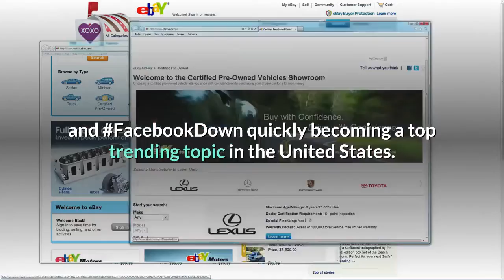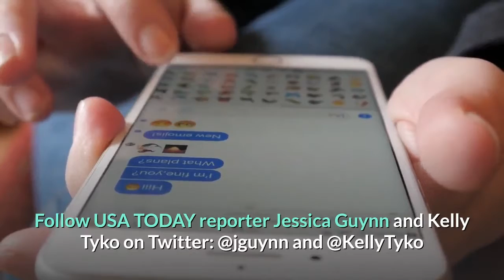Logged out of Facebook You're not alone and Facebook blames configuration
"Why am I logged out of Facebook?" The question ricocheted around the internet as an untold number of people across the nation found themselves logged out of their apps Friday night. If this happened to you, you are not alone. Users flocked to Twitter with the hashtags SoFacebook and FacebookDown quickly becoming a top trending topic in the United States. Facebook blames a configuration change for logouts and confirmed to USA TODAY that some users were having problems."We’re looking into reports that some people are currently having to login again to access their Facebook accounts," the company said in a statement to USA TODAY. "We believe this was due to a configuration change and we’re working to get things back to normal as quickly as possible."According to Downdetector.com, which tracks outages, thousands of users reported problems with Facebook Friday. Some users say they were able to log back in while others said they were waiting to receive a code from Facebook. Follow USA TODAY reporter Jessica Guynn and Kelly Tyko on Twitter: @jguynn and @KellyTyko